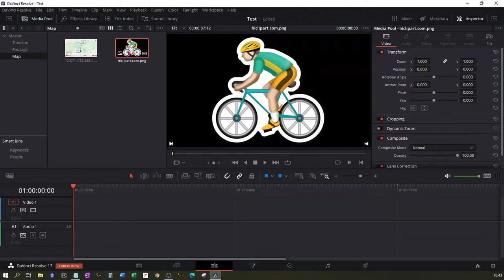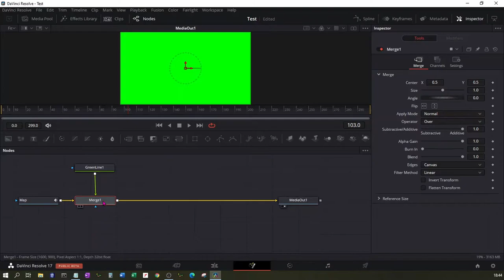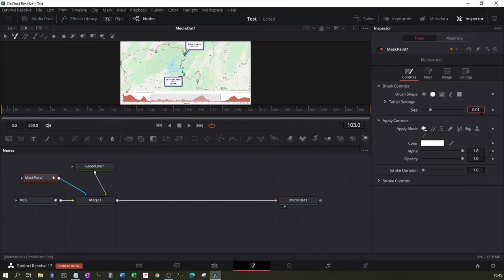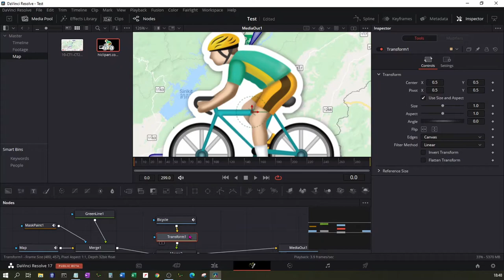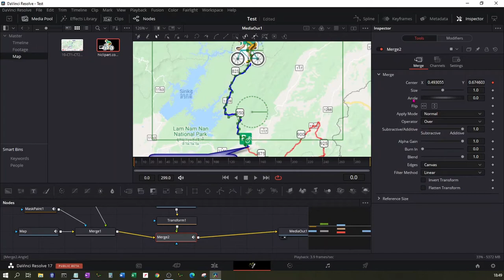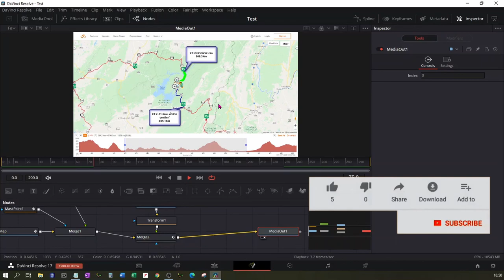Travel Map Animation by DaVinci Resolve | Cycling Traders IT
สอนการทำเส้นทางการเดินทางแบบ Animation ด้วยโปรแกรมตัดต่อ DaVinci Resolve ที่ใช้ทำคลิปที่ผ่านๆมา เผื่อเพื่อนๆจะนำไปใช้ในการทำคลิปของตัวเองไว้ดูเล่นๆกันบ้าง

Line : nchaiwat